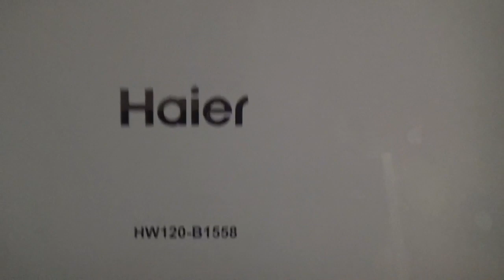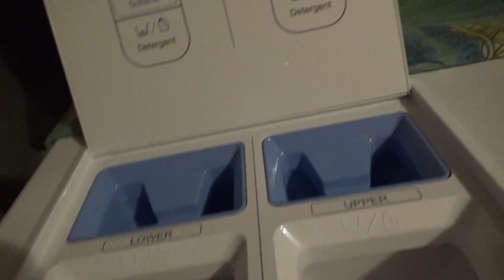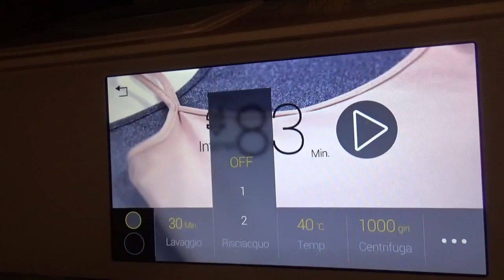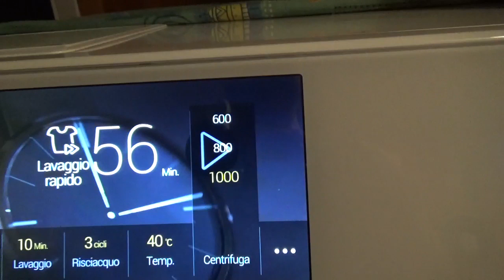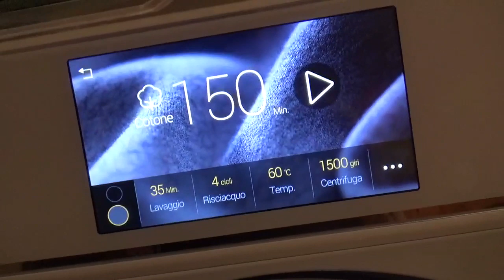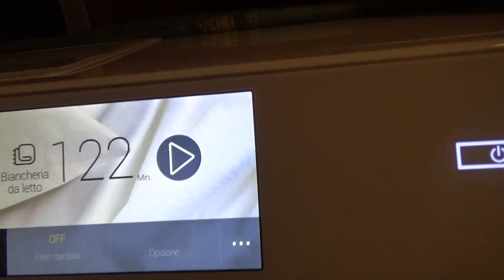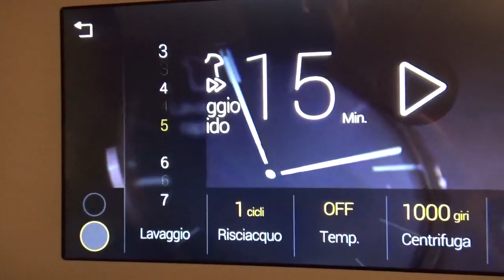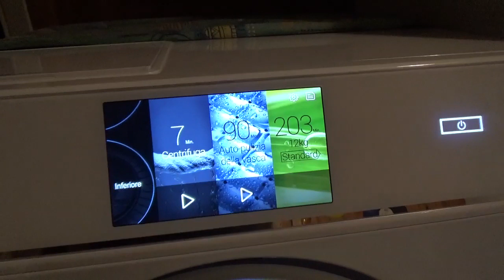PRESENTAZIONE HAIER DUO HW120 B1558